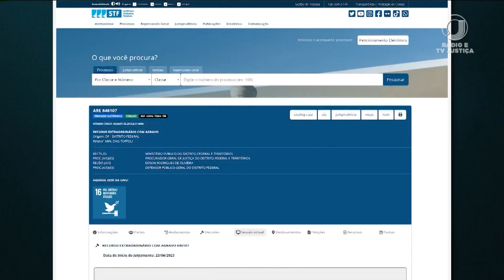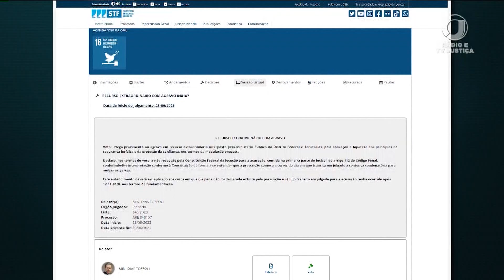📺 JJ2 - Início da prescrição do direito do Estado de executar pena é analisado pelo STF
Os ministros analisam um agravo do MPDFT contra decisão do TJDFT que reconheceu como marco para início da contagem do prazo de prescrição o trânsito em julgado para a acusação.